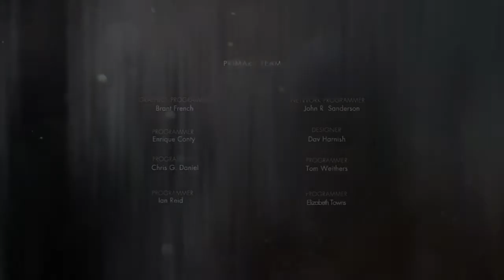LIGHTIN UP , WILL YA!? (Injustice) (Harley Quinn) (Arcade Mode)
Harley Quinn is back & she has been called into action & she ain't taking no mess! So let's throw down with the best of the best of heroes & villains!

u/thehomierjay